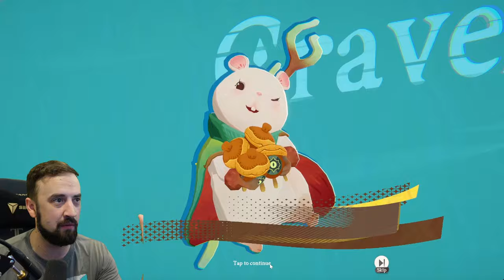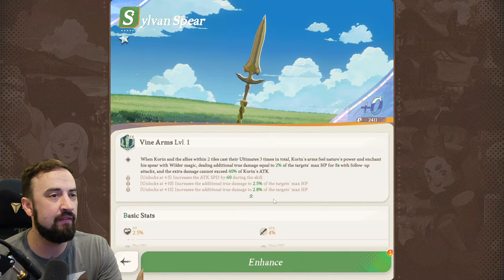LOTS OF PULLS! Mythic Plus Korin Coming Home in AFK Journey!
Korin is an A-rank character that can CARRY HARD in dream realm content in AFK journey but he NEEDS Mythic+... so let's get it!